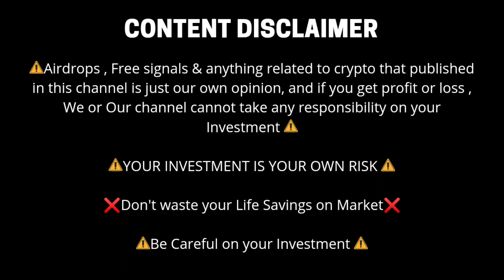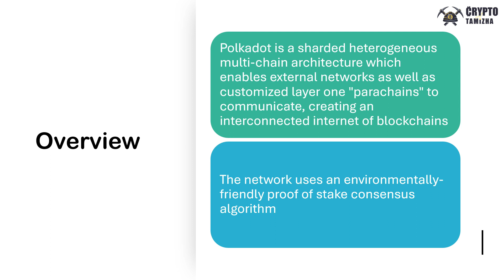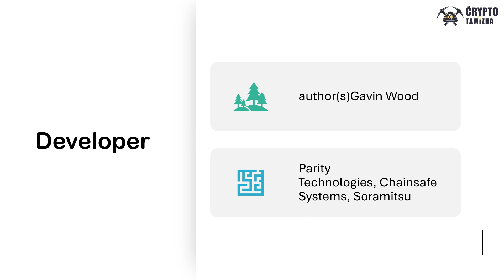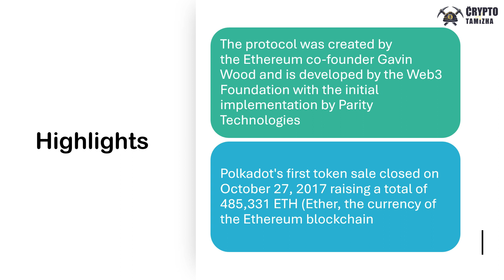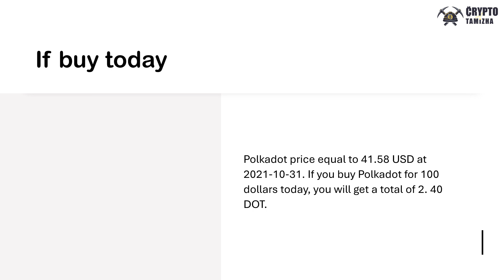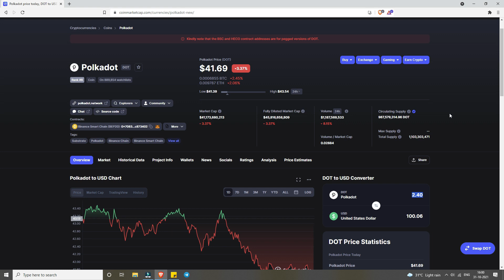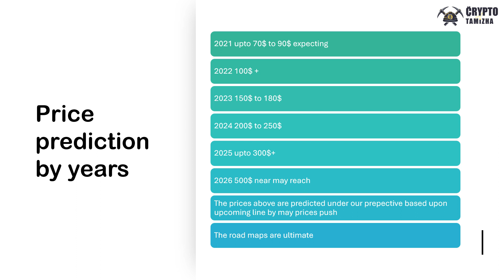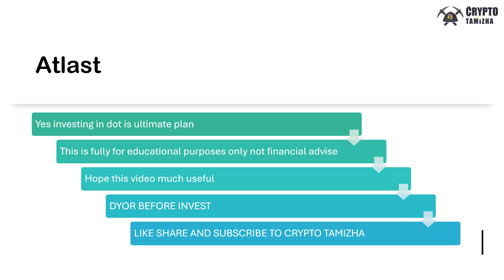DOT price prediction - Polkadot To Reach $1000? In 5 Years - Dot Price Analysis 2025 in Tamil